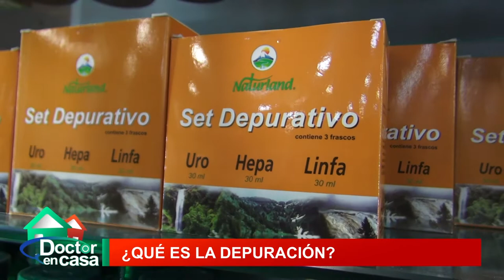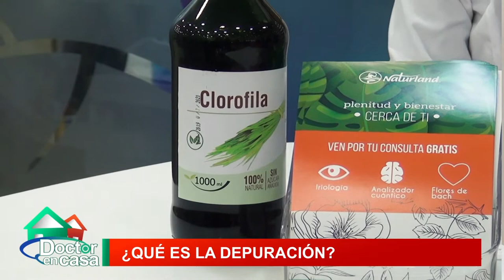¿Qué es la depuración?